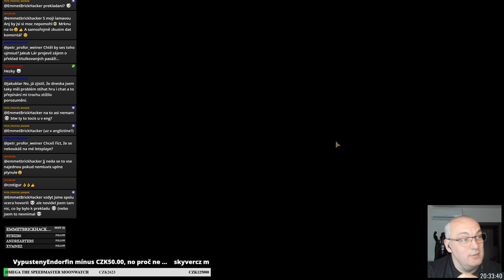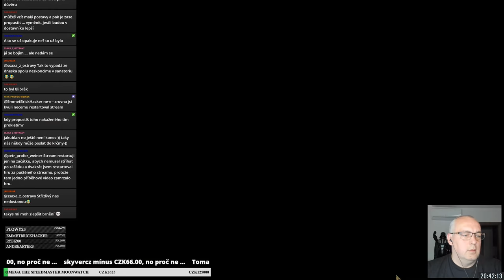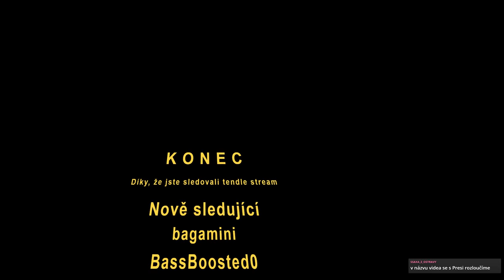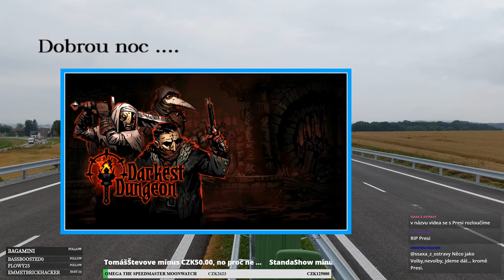Presi, budeš nám chybět ... // Darkest Dungeon E09